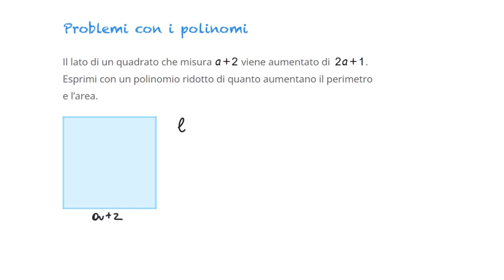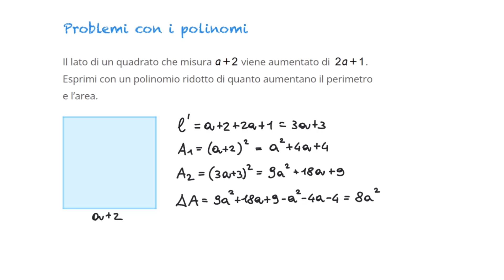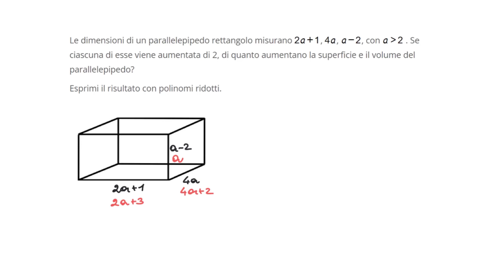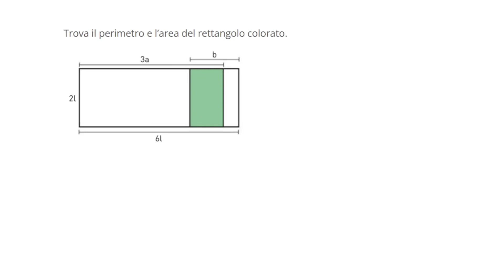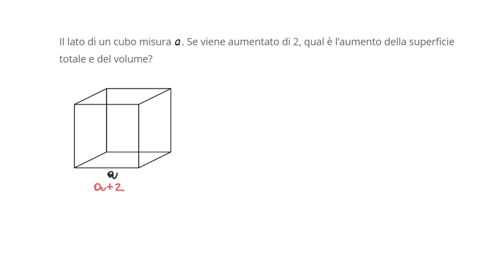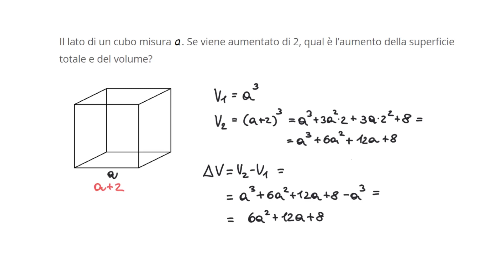Problemi geometrici con i polinomi - 7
Vediamo degli esempi sui problemi con i polinomi.